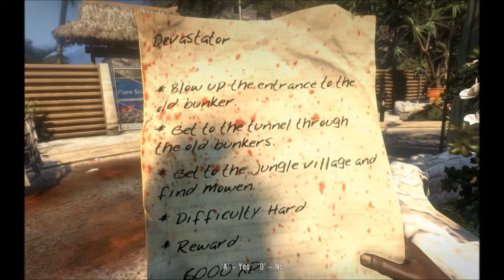KireFlu plays: Dead Island! - MOTHER HELEN GOT A MACHETE! Pt. 15